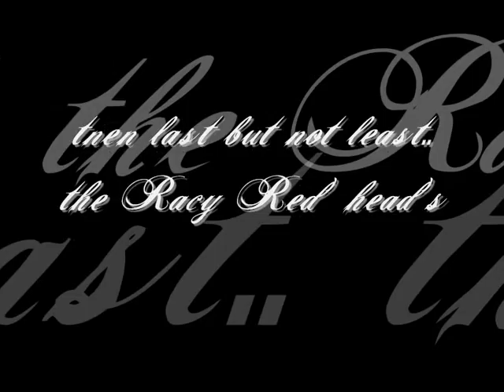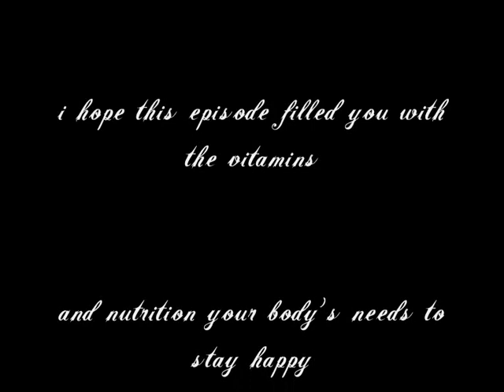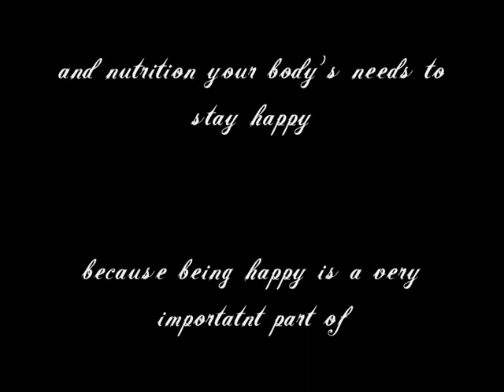battles of the colour = blondes vs. brunettes vs. redheads = who do you think should win and why ?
p.s. this will expire so keep loving it and doing things to get your self heard :)